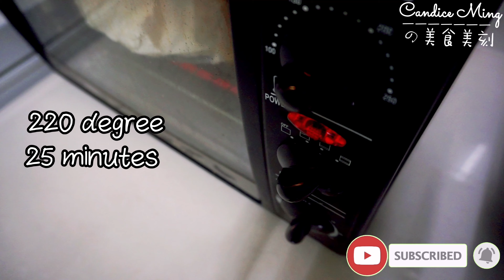【低碳生铜食谱EP2】 生铜低醣巴斯克蛋糕食谱 KETO LCHF Basque Burnt Cheese Cake Recipe 无糖无粉 四种材料 做法简单 非常适合在生铜减肥的你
生铜低醣巴斯克蛋糕食谱 KETO LCHF Basque Burnt Cheese Cake Recipe

食材 ingredients:  6 inch
Cream cheese 奶油乳酪 226 grams
Erythritol 赤藓糖醇 50 grams
1 egg yolk 蛋黄
2 whole egg 全蛋
Whipping cream 淡奶油 100 grams
 Vanilla essence 香草精 3 drops